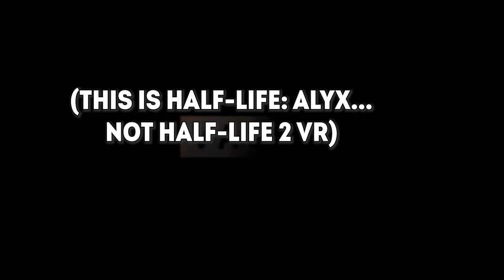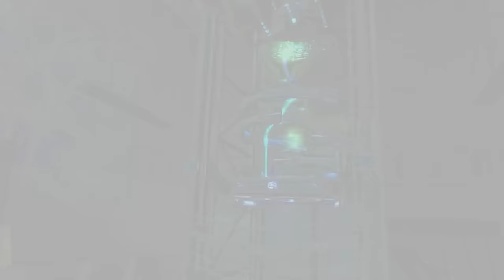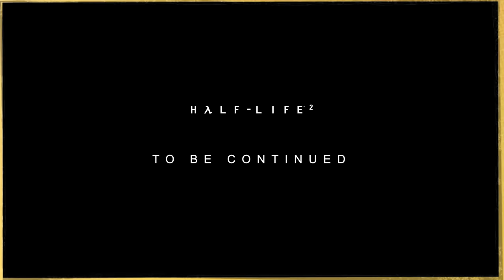Half-Life 2 in VR | Part 1 | Going In BLIND & Loving It!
I've never played a Half-Life game before. I know... shocking. And here we are, doing it all in virtual reality. It's not perfect, but man is it awesome!

Time Stamps:
VR Mod Explanation: 03:02
Half-Life 1 Plot Summary: 03:59
Half-Life 2 Begins: 05:58

VR Headsets:
- Oculus Quest
- Oculus Rift S
- Valve Index
- HTC Vive

PC Specs:
- RTX 2080 Super
- i9-9900k CPU
- 32 GB DDR4-3200mhz RAM